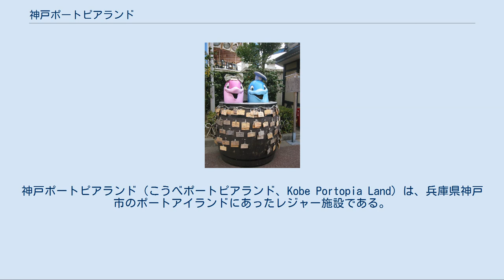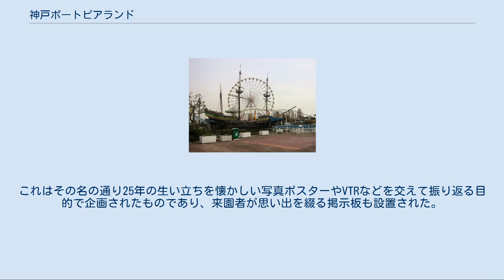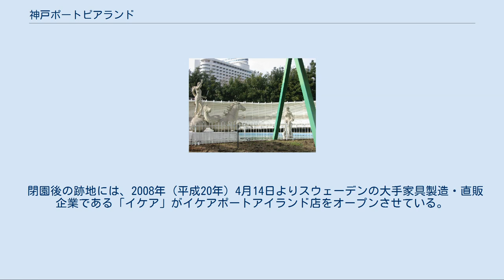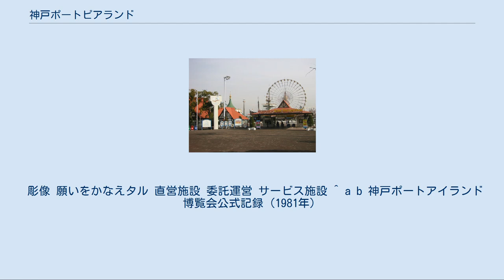神戸ポートピアランド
神戸ポートピアランド（こうべポートピアランド、Kobe Portopia Land）は、兵庫県神戸市のポートアイランドにあったレジャー施設である。
通称は、「ポートピアランド」、「ポーピア」、「KPL（ケイピーエル）」等。
 正面ゲート 1981年（昭和56年）3月 - 9月に開催された神戸ポートアイランド博覧会の遊戯施設としてオープン。
同博覧会終了後の同年10月1日より、単独で営業が行われる。
ポートピアランドという名称は、博覧会の愛称である「ポートピア'81」から名付けられている。
 当時はファミリー向けの遊園地は各所にあったが、神戸ポートピアランドはそのターゲットを若者（当時はヤングアダルトと表現していた）に徹底的に絞込み、都市型のテーマパークとして絶叫型のライドのみで構成された非常に日本において先進的なパークであった。
2年に1機種は必ず新規で機種を海外より導入し、入園者数を伸ばしていった。
入園者数はピーク時の1991年（平成3年）には163万人を記録。
わずか5ha面積で営業しており、日本一効率的なパークであると称された。
 当初の立地は、南公園とともにポートアイランド南側の沿岸部であった。
しかし、周囲が二期工事で埋め立てられたために内陸部にある施設と変化していった。
 1995年（平成7年）の阪神・淡路大震災による休園後の入場者の減少、当時の不況、レジャーの多様化、近郊に神戸ハーバーランドの街開きやUSJの開業による入場者の減少の影響、施設の老朽化などを理由に経営していた阪急東宝グループ（当時）の阪急電鉄が2003年（平成15年）、宝塚ファミリーランドとあわせて遊園地事業より撤退を決定。
その後、ポートアイランドの地盤沈下を懸念した神戸市に対し、施設を無償譲渡し、営業を継続した。
当時人気のハロー!プロジェクトのイベント開催やナイター営業時に噴水と花火のショーを開催するなどして打開策を打ち出すが入場者の大きな増加にはつながらず2006年（平成18年）3月31日をもって閉園し、「ポートピア'81」開幕以来25年の歴史に幕を閉じた。
 なお、2006年（平成18年）2月上旬から閉園までにかけて、「さよならポートピアランド〜25年のあゆみ〜展」が公開された。
これはその名の通り25年の生い立ちを懐かしい写真ポスターやVTRなどを交えて振り返る目的で企画されたものであり、来園者が思い出を綴る掲示板も設置された。
最終日の3月31日には、営業終了時に閉園セレモニーが開催され、高田支配人の挨拶の後、最後の花火が中央の帆船より打ち上げられ、併せて「25年間ありがとう」の文字花火も披露された。
最終日には20000人以上の来園者があり、テレビ局もその模様を生中継で放送した。
 1999年の始め頃から開設したホームページは、2006年5月に閉鎖され、閉園当日の閉園直後に於けるトップページでは、単にポートピアランド正面からの夜景写真をバックに、「3月31日をもって閉園いたしました」の閉園挨拶が記されただけのものになっていた。
閉園直前のサイトの風景は、下の外部リンクからアクセスできる。
その後、そのドメイン名は他者運営のサイトとなった。
 閉園後の跡地には、2008年（平成20年）4月14日よりスウェーデンの大手家具製造・直販企業である「イケア」がイケアポートアイランド店をオープンさせている。
 彫像 願いをかなえタル 直営施設 委託運営 サービス施設 ^ a b 神戸ポートアイランド博覧会公式記録（1981年）